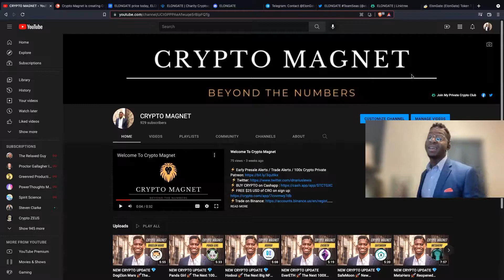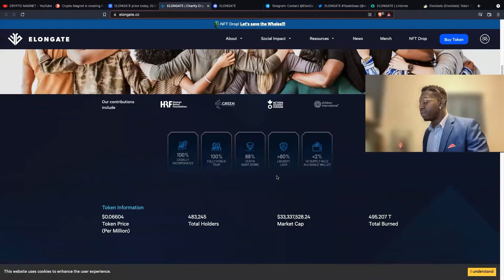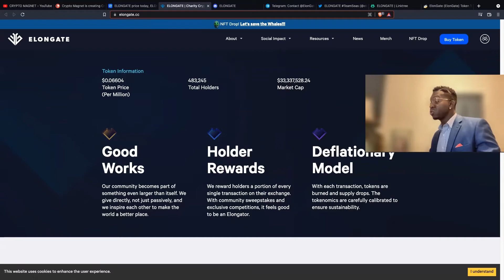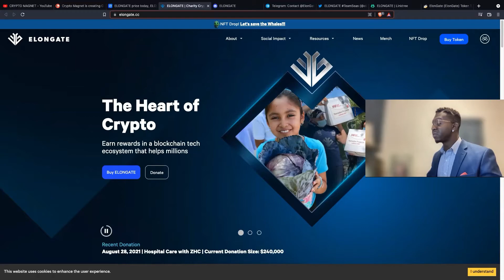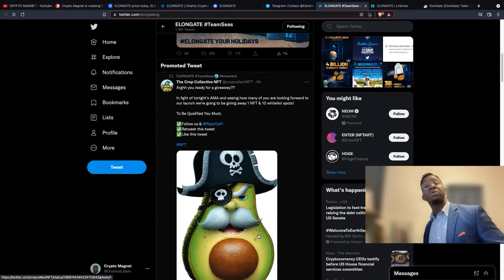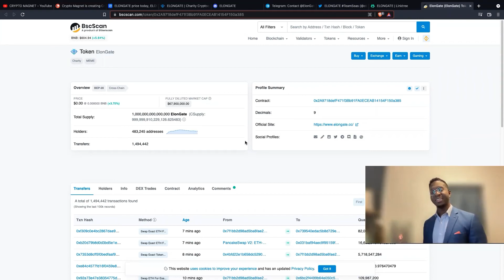NEW CRYPTO UPDATE 💎 ElonGate 🚀The Next 100X Token 💎